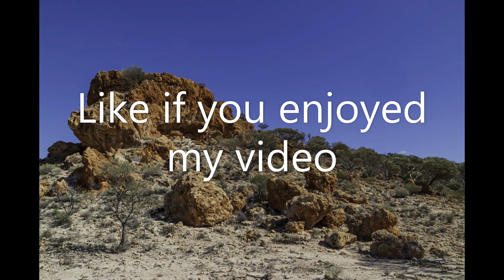The Terraces, ASMR, Travelling the outback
This video shot with my DJI Mini shows you some of the amazing geological formation called The Terraces.
The Terraces is breakaway  which has formed cliffs up to 40 metres high.
You find The Terraces about 50 km east of Leonora alng the Nambi Road, Western Australia.